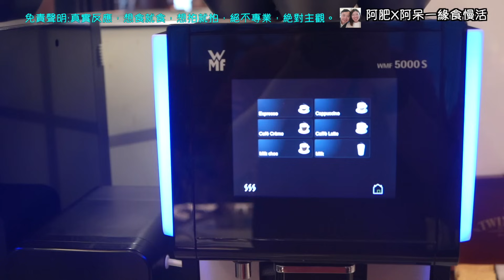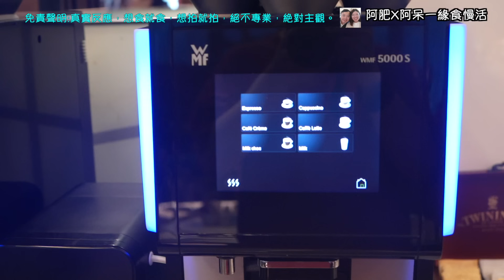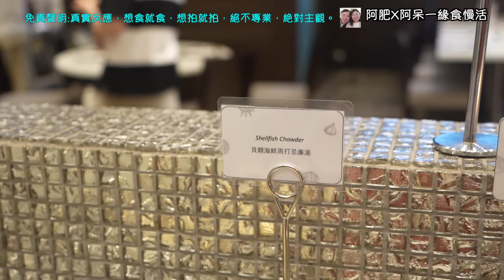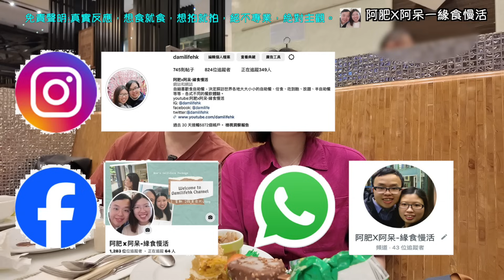五周年特別企劃，原來做YouTuber/kol都可以。。。迎接大日子， 隆重宣佈嶄新嘅人生即將開始？慶祝當然要食自助餐，荃灣如心酒店自助晚餐｜Room Tour｜放題｜ 推介指數5｜ 食玩瞓調查｜屯門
頻道簡介:
因為自細就超喜歡食自助餐，所以決對以一對情侶的角度，探訪世界各地的大大小小的自助餐、任食(buffet)、吃到飽(all you can eat)、放題、半自助餐(semi-buffet)等等，各式不同的餐飲體驗。